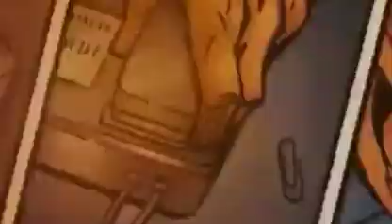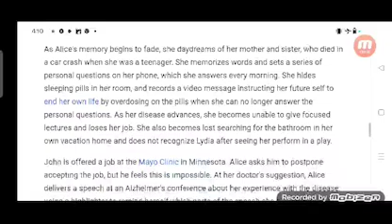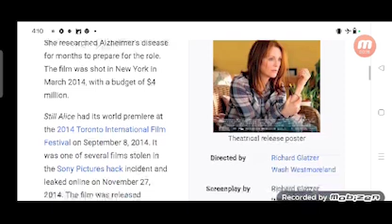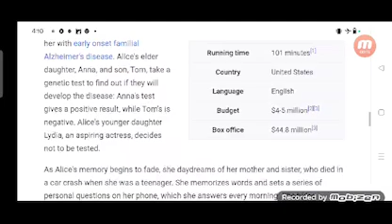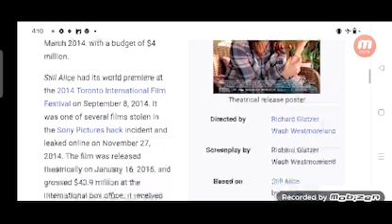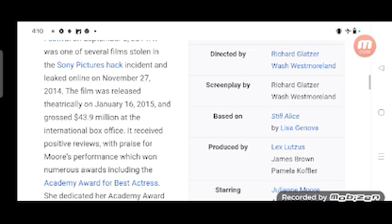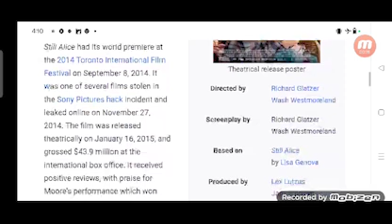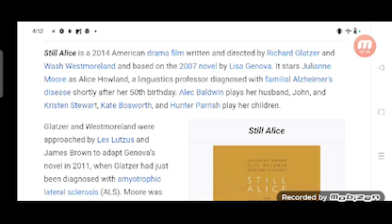Still Alice Full Movie Fact in Hindi / Hollywood Movie Story / Julianne Moore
In this video we will tell you about fact and review of movie Still Alice.